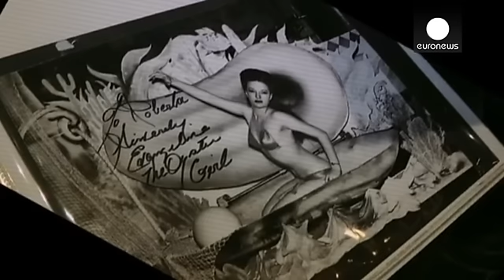Добро пожаловать в бурлеск! - le mag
Бурлеск - от мюзикла до фильма Матьё Амальрика; невероятная популярность этого сценического жанра достигла Америки.
Блеск и фривольность парижских кабаре неплохо перенесли переезд, а такие исполнительницы, как Шер и Кристина Агилера подтвердили, что у бурлеска есть не только свои зрители, но и те, кто охотно принимает участие в спектаклях, как, к примеру, это явствует из слов Трикси Минкс:
"Бурлеск возник на стыке разных искусств - тут есть немножко от циркового представления, от музыкального ш...